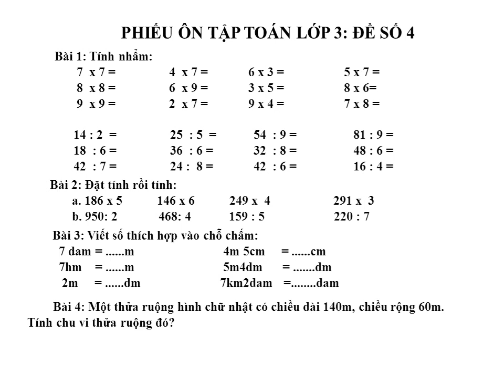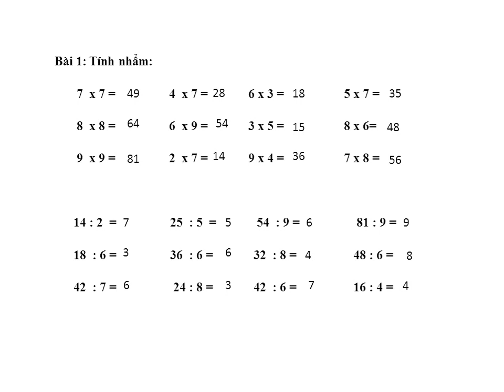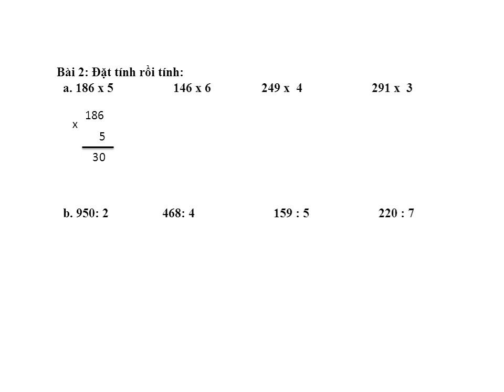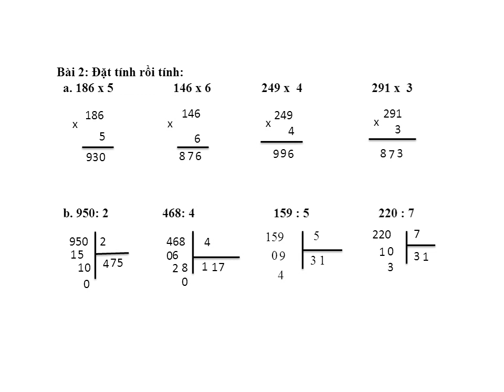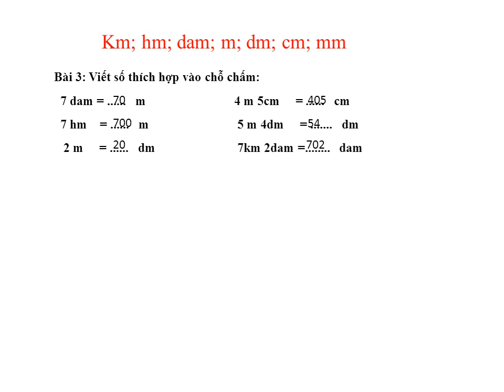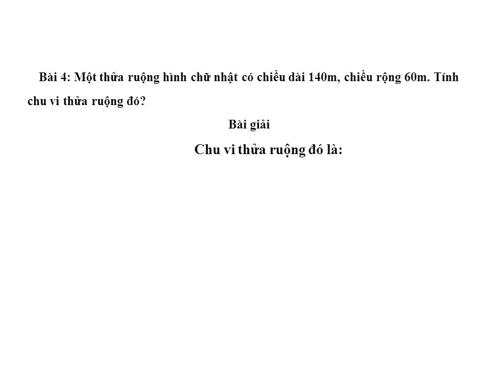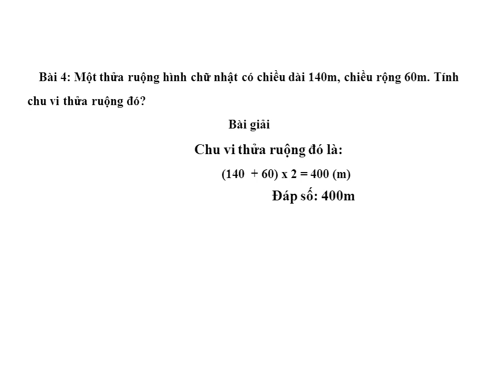TOÁN LỚP 3 ĐỀ 4: ÔN TẬP NGHỈ DỊCH CÔ RÔ NA.